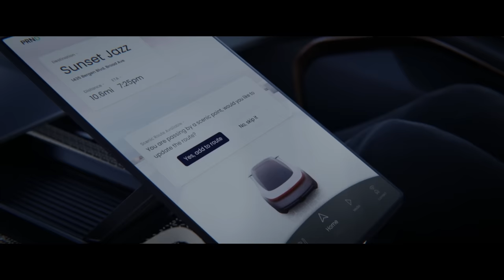Welcome to Our Bold New Horizon | Watch the Chrysler Halcyon Concept Reveal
Introducing the Chrysler Halcyon concept—the first glimpse of our bold new horizon. Built sustainably. Designed seamlessly. Programmed ingeniously. Every inch aligned with one core philosophy guiding us into the future. Harmony in Motion.

Since the company was founded in 1925, the Chrysler brand has continued to delight customers with its distinctive designs, craftsmanship and intuitively innovative technology – all at an extraordinary value.

CDNCCO24200H